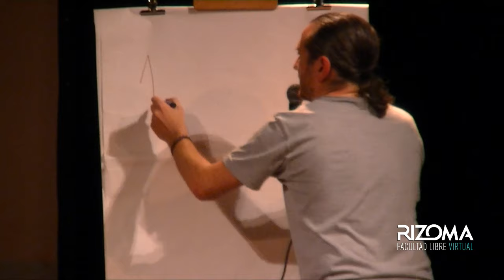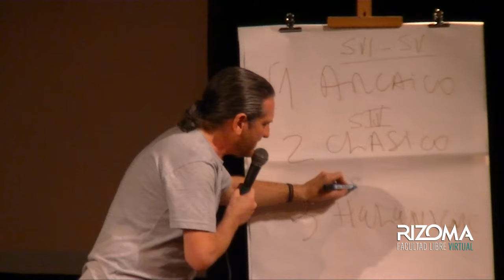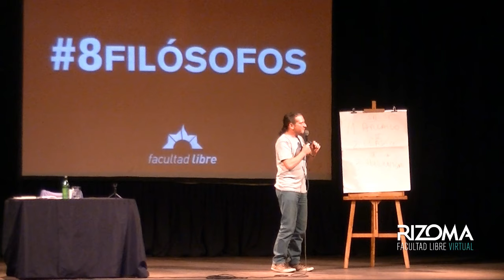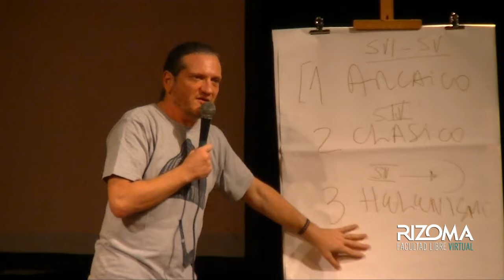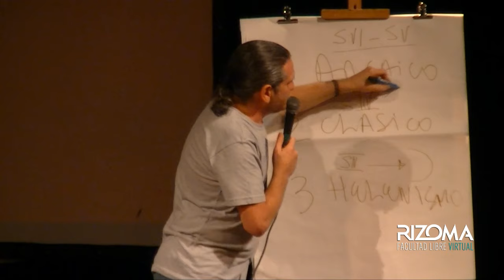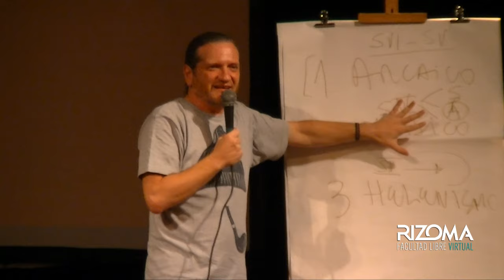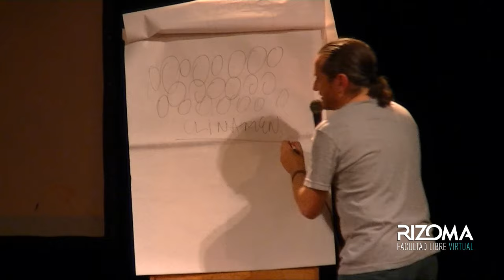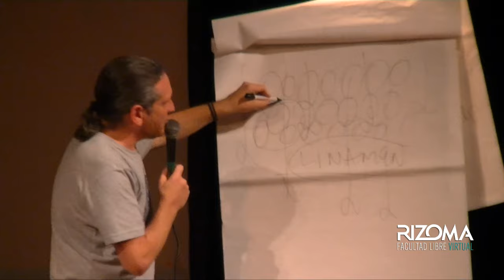Epicuro | Por Darío Sztajnszrajber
Clase 1 del ciclo "8 Filósofos | Recargado" dictado por Darío Sztajnszrajber en la Facultad Libre de Rosario. Son 8 encuentros, desarrollados de mayo a diciembre de 2015.